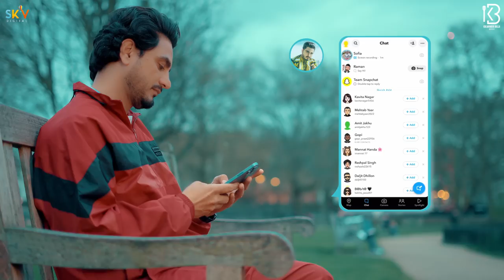ADORE YOU (Official Video) Kulwinder Billa | Latest Punjabi Songs 2022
Song : Adore You
Singer : Kulwinder Billa
Lyricist/Composer : Mani Longia
Female Lead : Tara Kirsty
Dop : Yaadu Brar & Jot Dhaliwal
Editor : Honey Virk
Asist. Editor : Arsh Bhullar
Di Colorist : Post Production 7
Vfx : Harpreet
Associate Dir. : Harman Jot
Assistant Dir. : Davy Shawla & Deep Duharia
Project By : Yadwinder Jassar / Hardeep Maan
Video : Yaadu Brar
Label : Kulwinder Billa Music